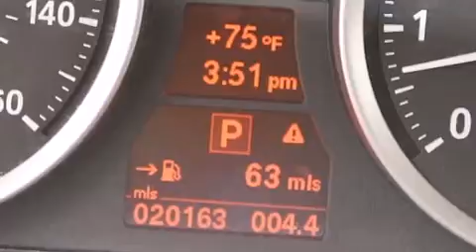Pre-Owned 2013 BMW X6 Palm Beach FL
Haz clic aquí para ver el precio Hemos tenido el honor de servir a la zona de Lake Worth fl , le prometemos que su experiencia superará sus expectativas ! Year : 2013 Make : BMW Model : X6 Engine : Motor con 6-Cil de 3.0L Trans . : Transmisión Automática de 8 Velocidades Millaje : 20,151 Stock : 66679 Offleaseonly.com 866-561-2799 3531 Lake Worth Rd Lake Worth , fl 33461